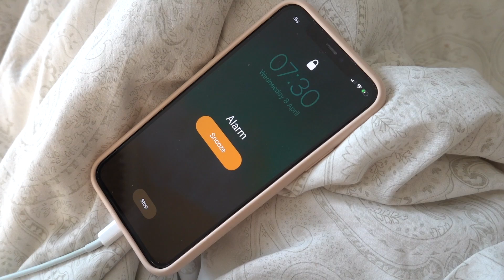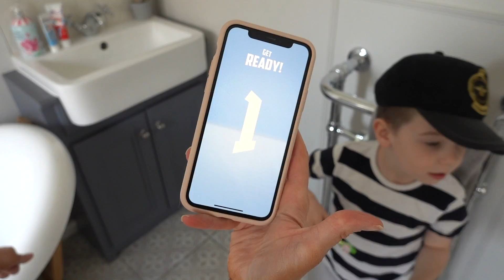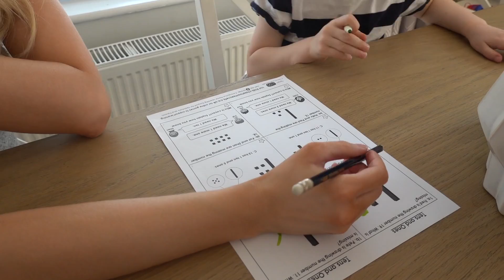OUR DAILY ROUTINE IN LOCKDOWN | FAMILY OF 4 | Kate Murnane AD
OUR DAILY ROUTINE IN LOCKDOWN
FAMILY OF 4